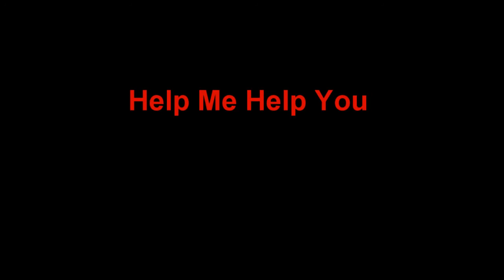The More You Know....The More You GAME!!!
TheRevPlays Focuses on gaming guides for Indie and Triple A Games. Giving the player the power because the more you know about a game the more you play that game. In the Indie scene Rev covers alot of Early Access and soon Star Citizen. In the Triple A area Rev covers FPS and RPGs.

Elite Dangerous and Doom 4 were used in this promo.